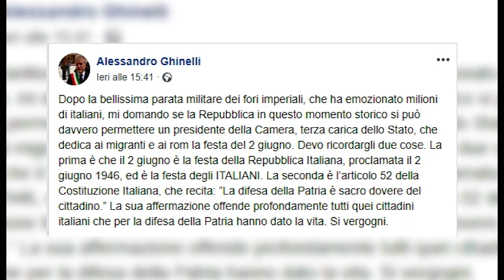Ghinelli contro Fico: "si vergogni a parlare di rom e migranti durante la Festa della Repubblica"